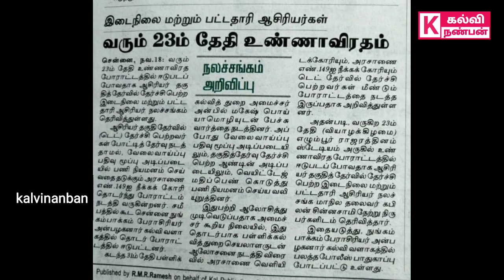tet | TET தேர்ச்சி பெற்றவர்கள் வெளியிட்டுள்ள செய்தி@kalvinanban